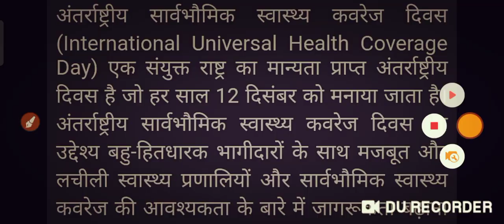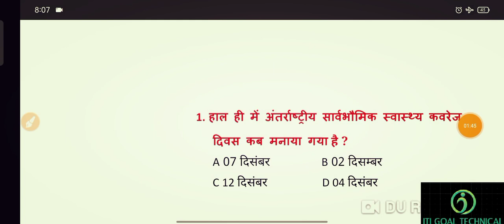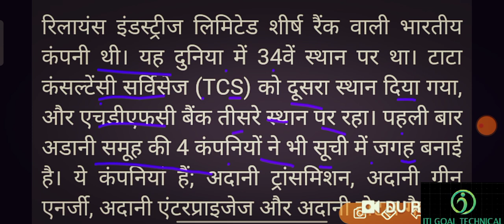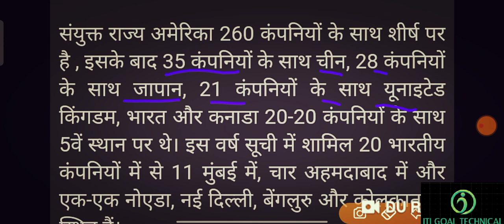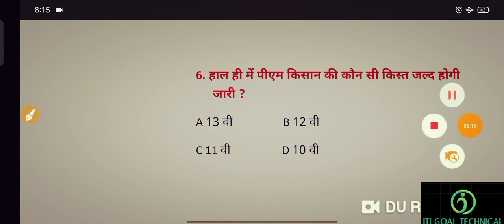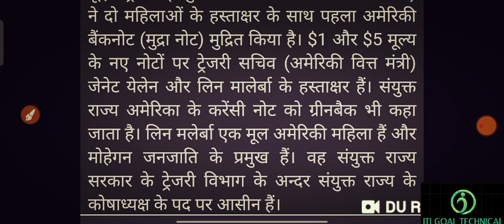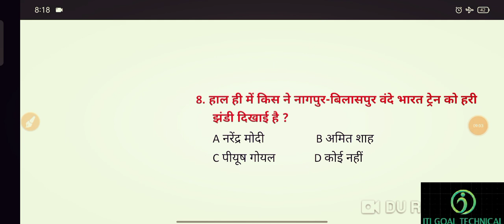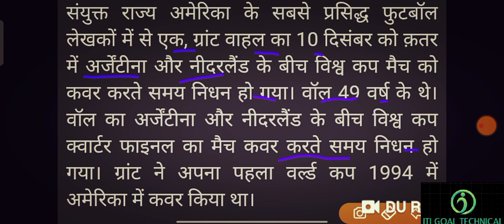15 दिसंबर 2022 करंट अफेयर्स /current affairs today/current affairs GK questions in hindi daily 2022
15 दिसंबर 2022 करंट अफेयर्स /current affairs today/current affairs GK questions in hindi daily 2022

धन्यवाद